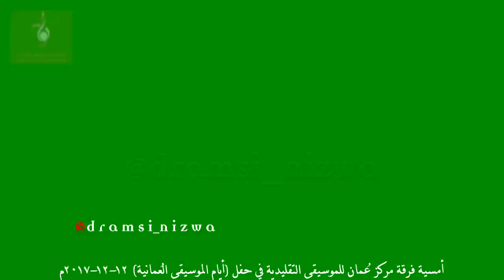ملك الفؤاد اداء الفنان جمعة فايل حفل ايام الموسيقى العُمانية 2017م